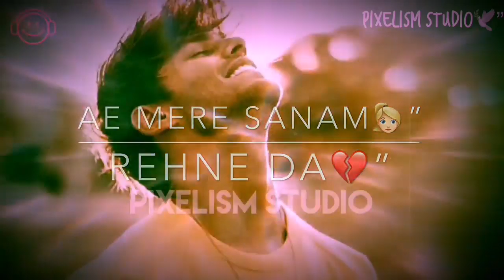Interesting Things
funny shayri